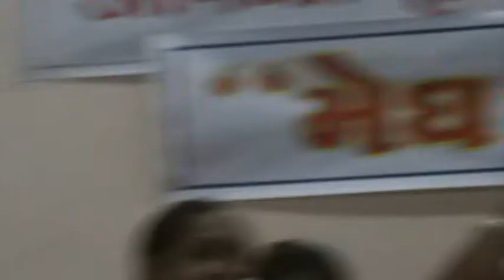Navin Patel:Gujarati Song "mehulo gaje, madhav nache".MPG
Navin Patel and group sing " Mehulo Gaje ne Madhav Nache, Rumzum vaje pay ghughardi re" by Bhakta Kavi Narsinh Mehta, composed by Navin Patel, at Megh Malhar Programme at Spandan Vapi.